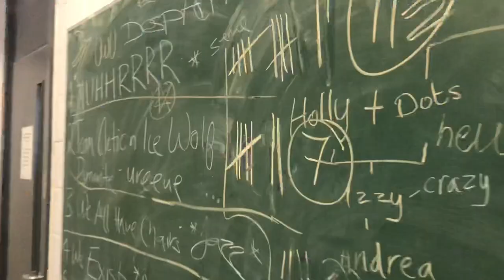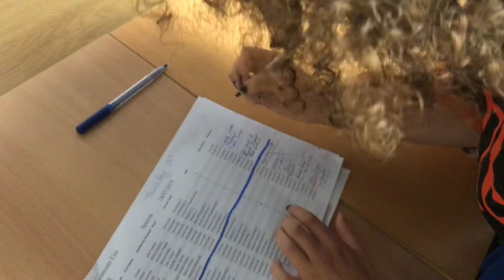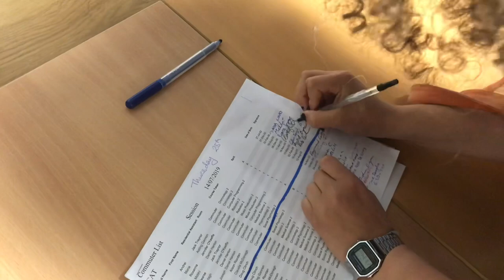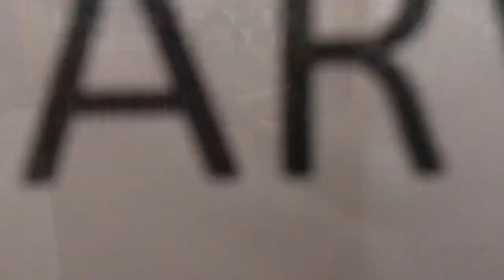MY CTYI EXPERIENCE 2019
(Bump up the quality if it looks bad)

There ya go shit munchers!
I love you all
CTYI CAT 2019 has been amazing.
Thank you all for the beautiful memories x